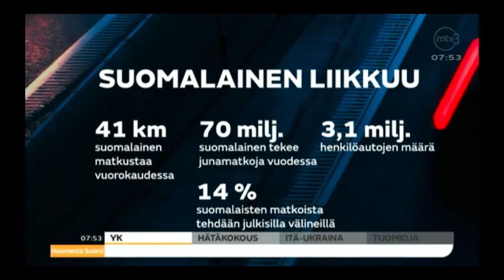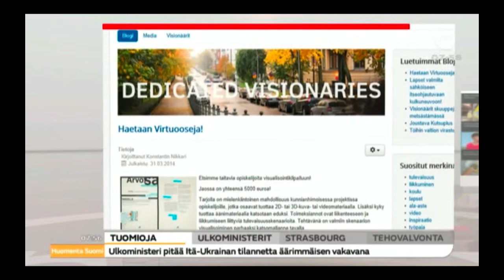Visionäärit Ilkka Kotilainen ja Kalle Lehtinen, MTV3 Huomenta Suomi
Visionäärit Ilkka Kotilainen ja Kalle Lehtinen Liikenneviraston Väylien Visionäärit ohjelmasta vierailivat MTV3 Huomenta Suomi ohjelmassa 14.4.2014 klo 7.50.